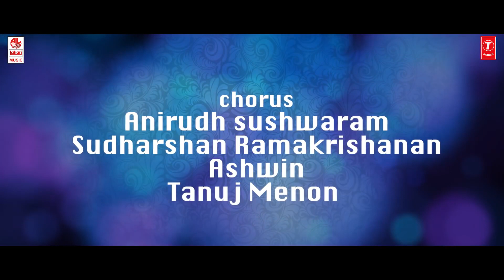Rama Loves Seeta Song With Lyrics Vinaya Vidheya Rama Ram Charan, Kiara Advani, Vivek Oberoi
Rama Loves Seeta Song With Lyric from New Telugu Movie Vinaya Vidheya Rama starring Ram Charan, Kiara Advani, Vivek Oberoi

Song: Rama Loves Seeta
Album/Movie: Vinaya Vidheya Rama
Artist Name: Ram Charan, Kiara Advani, Vivek Oberoi
Singer: Simha, Priya Himesh
Music Director: Devi Sri Prasad
Lyricist: Shreemani
Music Label: Lahari Music